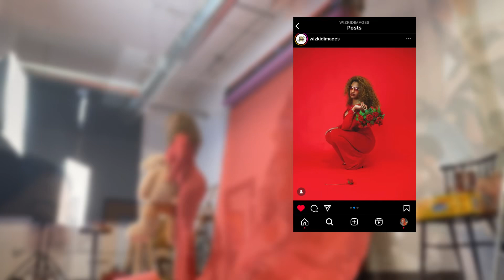Let’s Kick It: GRWM & Galentine’s Day Photoshoot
Hello! Kick It with Koren at Studio 315 with my gal pals to celebrate Valentine’s Day in loving community! 🫶🏾 My long time photographer friend Wiz hosted this wonderful event for us on February 17, 2024.
Watch me detangle and refresh my natural hair, some might say a good wash and go. The edges did not cooperate. I was very patient and they would not get in line. What’d I do wrong? I do my makeup. I’m no expert but I know my face Lol so it eats every time.